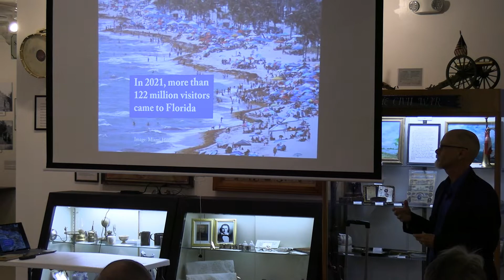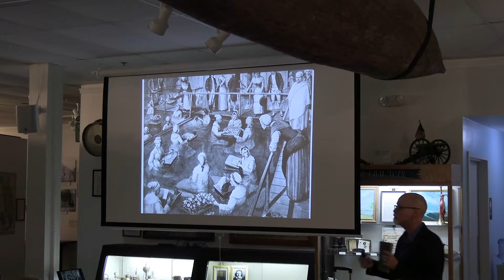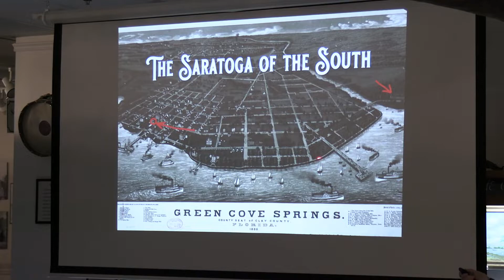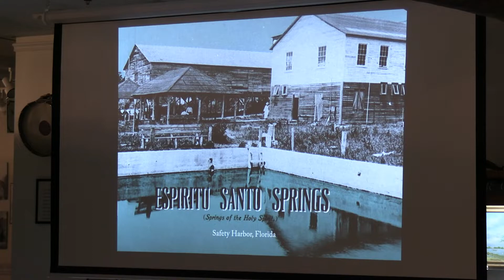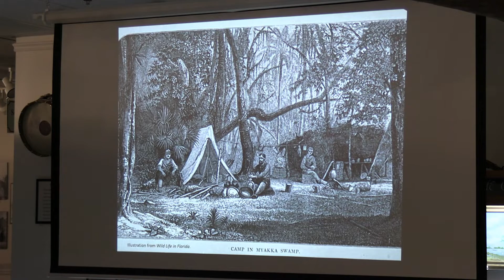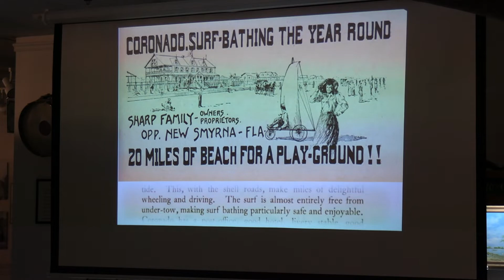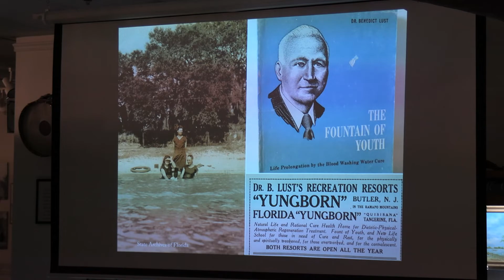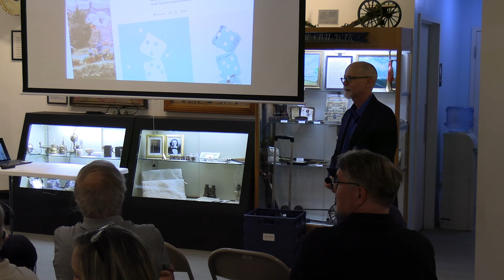Florida's Healing Waters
Author Rick Kilby connects the history of Florida's natural springs to the beginning of our state's tourist industry.